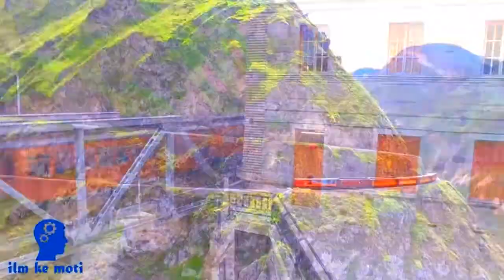TOP 7 DEATH RAILWAYS IN THE WORLD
selection of the most dangerous railways of the planet